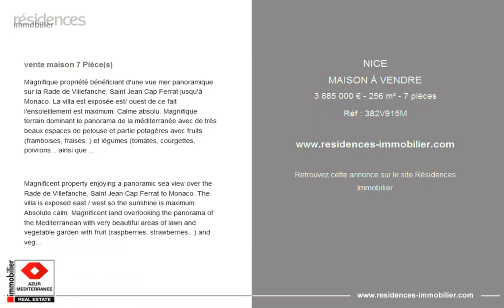NICE - MAISON À VENDRE - 3 885 000 € - 256 m² - 7 pièces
Référence : 382V915M

Magnifique propriété bénéficiant d'une vue mer panoramique sur la Rade de Villefanche, Saint Jean Cap Ferrat jusqu'à Monaco. La villa est exposée est/ ouest de ce fait l'ensoleillement est maximum. Calme absolu. Magnifique terrain dominant le panorama de la méditerranée avec de très beaux espaces de pelouse et partie potagères avec fruits (framboises, fraises..) et légumes (tomates, courgettes, poivrons... ainsi que des fruitiers (citronniers, orangers...) La villa récemment rénovée sur deux niveaux principaux se compose de 2 vastes salons avec cheminée, salle à manger, une très grande cuisine particulièrement bien équipée. Une vaste chambre de maître ouvrant sur une grande terrasse avec vue mer, dressing et salle de bain + 2 chambres d'invitées et 2 salles de bains en suite et dressing + deux chambres, de 18 et 19 m2 chacune, indépendantes, avec chacune leur salle de douche de 18 et 19 m2. Prestations : piscine chauffée - accès internet - Parkings pour 2 ou 3 voitures - alarme - Air conditionné - Ascenseur

Magnificent property enjoying a panoramic sea view over the Rade de Villefanche, Saint Jean Cap Ferrat to Monaco. The villa is exposed east / west so the sunshine is maximum. Absolute calm. Magnificent land overlooking the panorama of the Mediterranean with very beautiful areas of lawn and vegetable garden with fruit (raspberries, strawberries...) and vegetables (tomatoes, zucchini, peppers... as well as fruit trees (lemon trees, orange trees...) The recently renovated villa on two main levels consists of 2 large living rooms with fireplace, dining room, a very large particularly well equipped kitchen. A large master bedroom opening onto a large terrace with sea view, dressing room and bathroom + 2 guest bedrooms and 2 bathrooms en suite and dressing room + two independent bedrooms, 18 and 19 m2, each ones with their own shower room. Services: heated swimming pool - internet access - Parking for 2 or 3 cars - alarm - Air conditioning - Elevator

Cette annonce vous est proposée par l'agence AZUR MEDITERRANEE

|2720328|